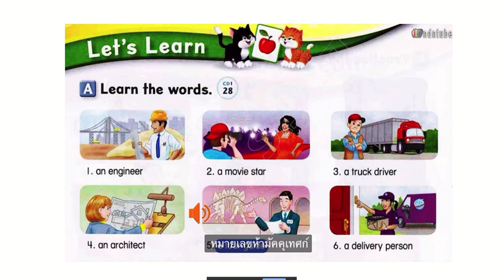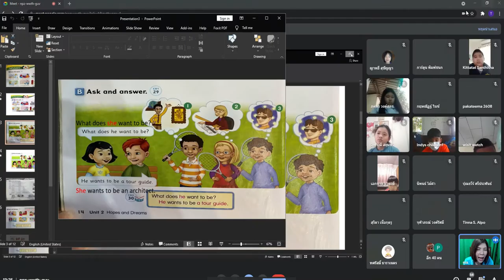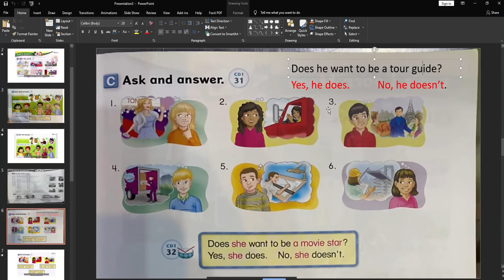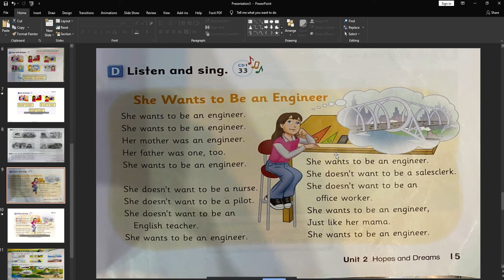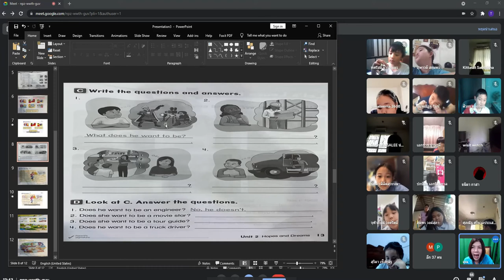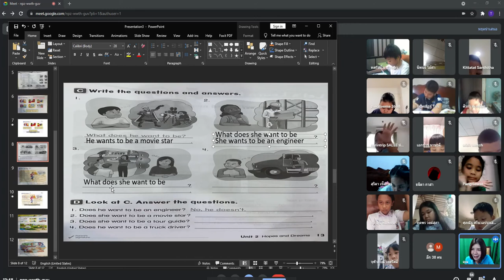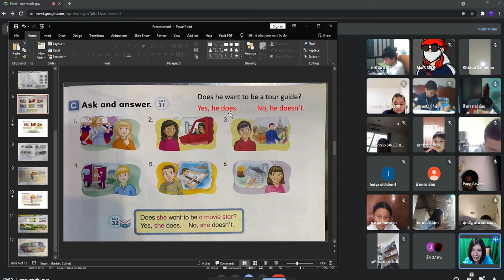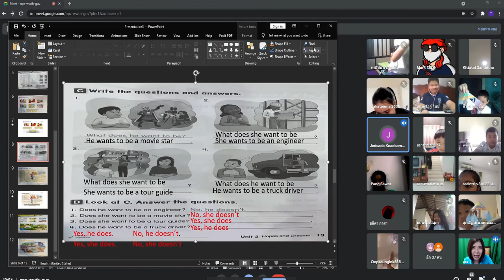🚗 ภาษาอังกฤษ วันพุธ Google Meet : Learn @Home Project l การเรียนการสอนชั้นประถมศึกษาปีที่ 4